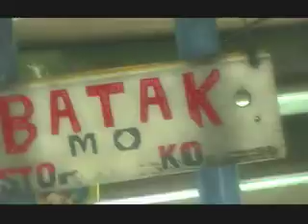KULAFU outing trailer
KULAFU outing 30 seconds trailer.
patikim lang ginagawa ko pa full video.